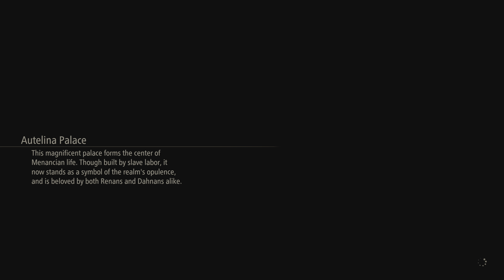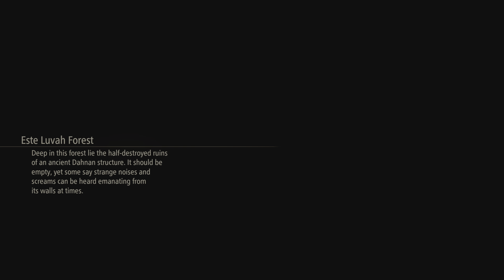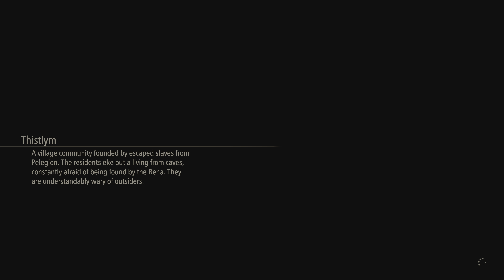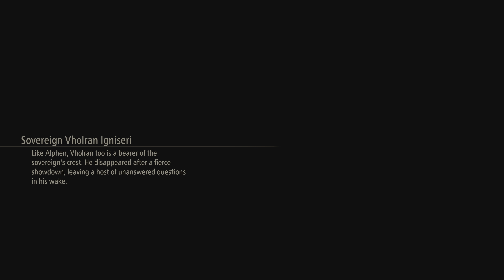Tales of Arise Walkthrough Part 44 "Kisara vs Lagill and Gigant Hunt: Mother Boomy"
Tales of Arise Walkthrough (PS5 4K 60FPS HDR)